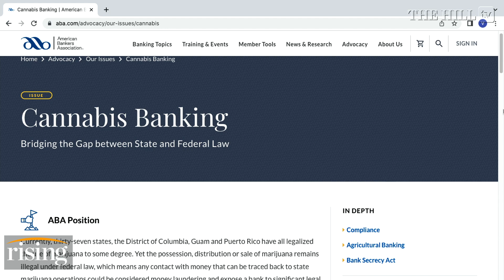Ryan Grim: It's High Time Joe Biden Legalizes Marijuana & Implements Cannabis Banking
Ryan Grim makes the case that the Biden administration should spend more time working to legalize Marijuana.